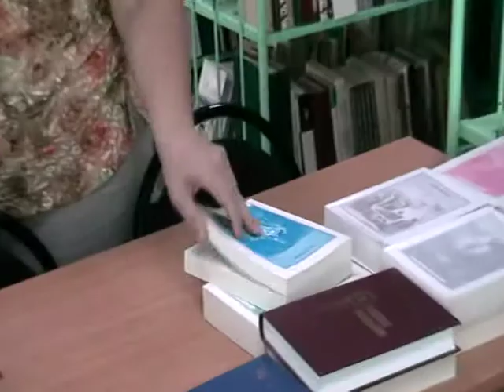Наш главный лозунг:"Россия это мы -Россия должна встать" Игнатий Лапкин 2013-06-30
Наш главный лозунг - "Россия  должна встать" Игнатий Лапкин  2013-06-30=267

Записана: ДАТА НЕ УКАЗАНА (ИСПРАВИТЬ) 2013 года.
Подробнее об этой беседе:
СОДЕРЖАНИЕ:

0:00 -- НАЧАЛО ЗАПИСИ

Собрания.(община)